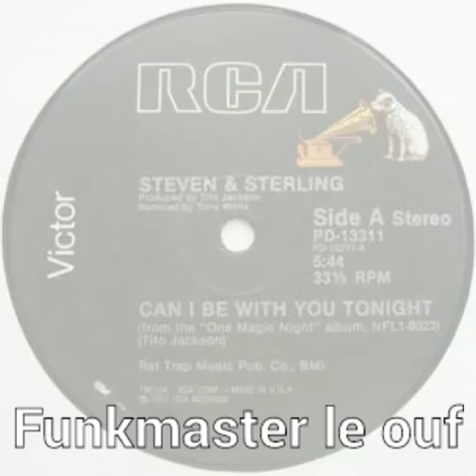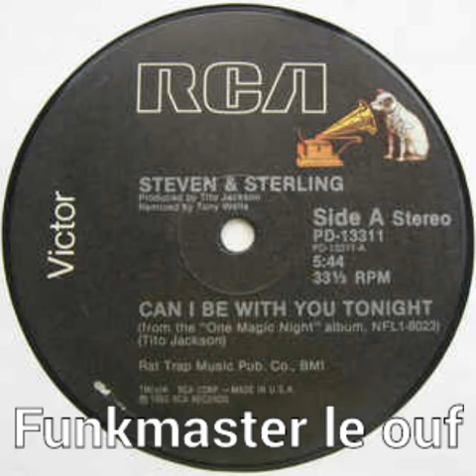Steven & Sterling "Can i Be With You Tonight "1982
RCA records -1982